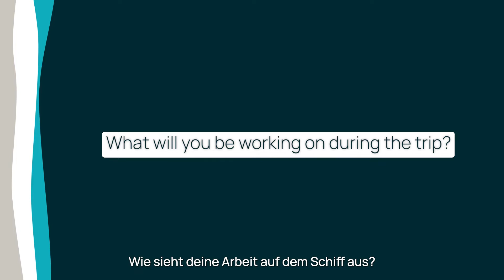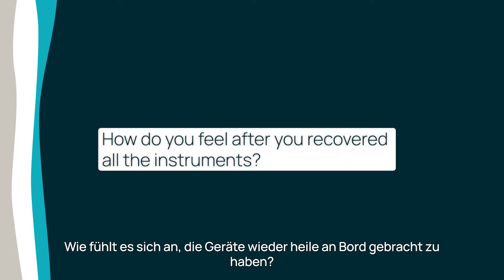Marine scientists explore Mount Etna: Interview with Dr. Morelia Urlaub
The 2nd episode of the "On board chats" series with deputy chief scientist Dr. Morelia Urlaub.
Scientists from RV METEOR expedition M178 HazELNUT describe their impressions during the research trip and share content from the scientific programme.

In the frame of the project HazELNUT, we aim to investigate how the large-scale instability and Mt Etna’s recent activity re- shaped the continental margin in the course of the last ten years.